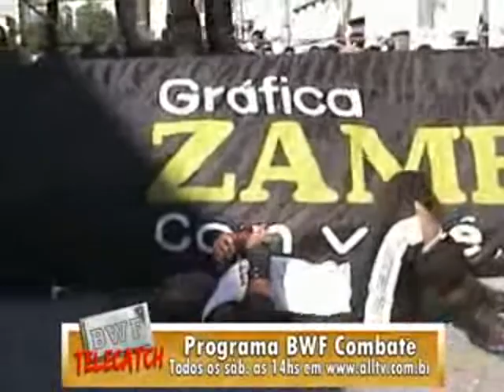BWF Telecatch #27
Brutus  vs Pecus
Rony Dias vs Mario Boy